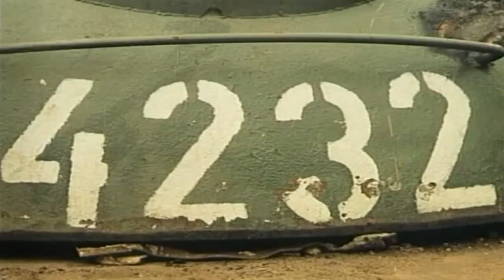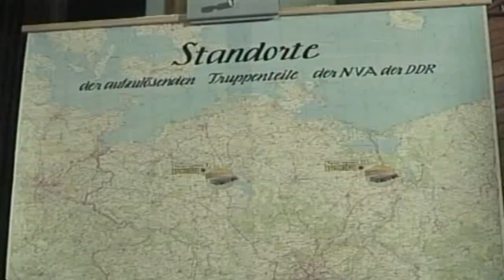Filme der NVA Teil 3